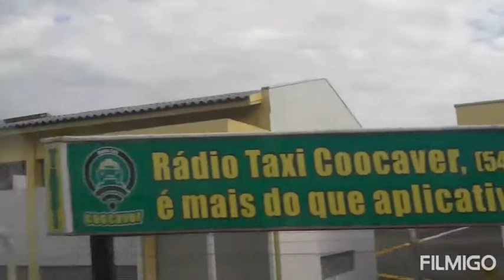AEROPORTO QUE VAI SER DESATIVADO NA SERRA GAÚCHA